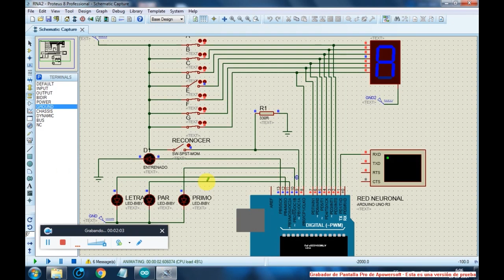RED NEURONAL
JOSE ACA TE DEJO EL LINK DONDE ESTA LA PROGRAMACION  ARDUINO Y EL ARCHIVO PROTEUS.

aca la libreria arduino